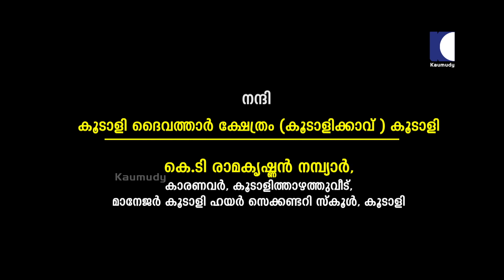ഭരതന്റെ രാജ്യാഭിഷേകം | Aadi Dev | Ramayanam | Ithihaasa Madhuram | EP 34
രാഹുൽ. കെ , Plus Two ,കൂടാളി HSS, സ്വദേശം: ഏച്ചൂർ,കണ്ണൂർ , പിതാവ് : കെ.രാജീവൻ , മാതാവ് : ലനിത. പി. കൈരളി വിജ്ഞാന പരീക്ഷയിൽ 9 ൽ സ്വർണ്ണ മെഡൽ, സ്കൂർ കലോത്സവ പ്രഭാഷണങ്ങളിൽ ഒന്നാം സ്ഥാനം, വിദ്യാരംഗം കലാ സാഹിത്യ വേദിയുടെ പുസ്തകാസ്വാദനം സംസ്ഥാന തലത്തിൽ വിജയം. 200 ലേറെ പ്രഭാഷണങ്ങൾ.

ആദിദേവ് ഇഎം , കൂടാളി HSS +2 വിദ്യാർഥി, അച്ഛൻ - ടി ഉണ്ണികൃഷ്ണ വാര്യർ അധ്യാപകൻ - മലയാളം, കൂടാളി ഹയർ സെക്കണ്ടറി സ്കൂൾ, അമ്മ - സിന്ധു ഇ എം , അധ്യാപിക, GLPS കാഞ്ഞിലേരി. സഹോദരി ശ്രീദേവി ഇ എം കോളേജ് വിദ്യാർഥിനി. ആദിദേവ് ശ്രേഷ്ഠ ഭാരതം രാമായണം റിയാലിറ്റി ഷോ ജേതാവ്. കൂടാളിയിൽ നടത്തിവരുന്ന സനാതന ധർമ്മ പാഠശാലയിൽ ധർമ്മ പഠനം - 5 വർഷം, രാമായണം ക്വിസ് മത്സര വിജയി, 200 ലധികം പ്രഭാഷണങ്ങൾ രാമായണം മൂന്നു ദിവസം കൊണ്ട് തീരുന്നത്രയാഹം ആചാര്യനായി പ്രഭാഷണം നടത്തി - ഉത്തരരാമായണത്തെ അടിസ്ഥാനമാക്കി ആദികാവ്യം എന്ന പരിപാടി ചെയ്തു. ഭാരത ഭൂമിയിൽ ആദിരാമായണം പരിപാടി ഇപ്പോൾ കൗമുദിയിൽ

Rahul and Aadidev are well established scholer kids who is well known for the explanation of Ramayana especially in Valmiki Ramayan  ,They are narrating ramayana in a different way in itihasamadhuram with lot of new informations and interpretations

Ramayana The epic, traditionally ascribed to the Maharishi Valmiki, narrates the life of Rama, a legendary prince of Ayodhya city in the kingdom of Kosala.

The Ramayana is one of the largest ancient epics in world literature. It consists of nearly 24,000 verses (mostly set in the Shloka/Anustubh meter), divided into seven kāṇḍas, the first and the seventh being later additions. It belongs to the genre of Itihasa, narratives of past events (purāvṛtta), interspersed with teachings on the goals of human life. Scholars' estimates for the earliest stage of the text range from the 7th to 4th centuries BCE,[] with later stages extending up to the 3rd century CE.